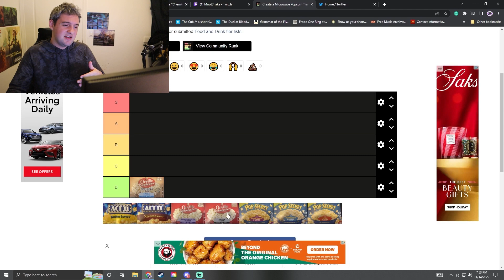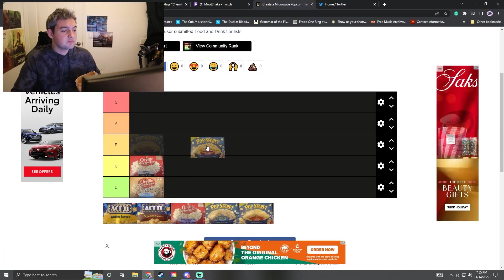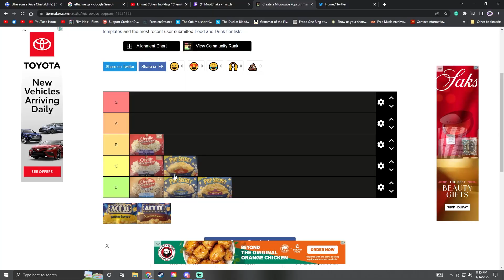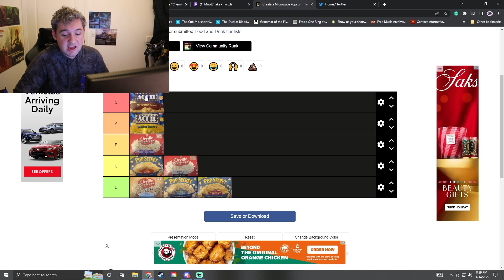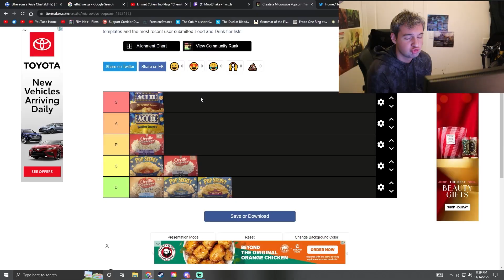My Microwave Popcorn Tierlist (Unhinged)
Why are there so so many butter options??? RIP Orville

00:00 Intro
00:42 Orville Redenbacher
03:25 Pop Secret
06:26 Pop (Not) Secret
06:54 Act II (scary)
09:08 Conclusions
09:53 Subscribe